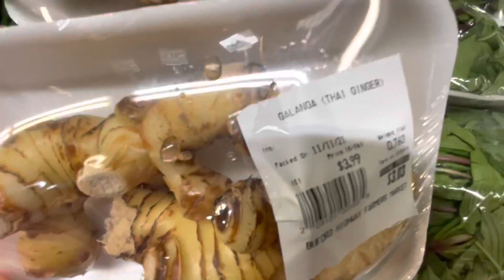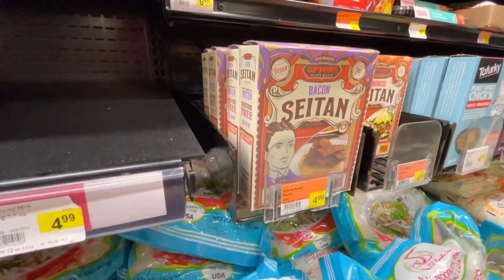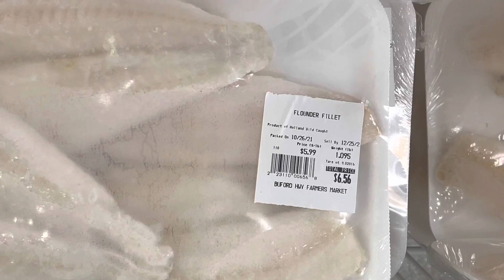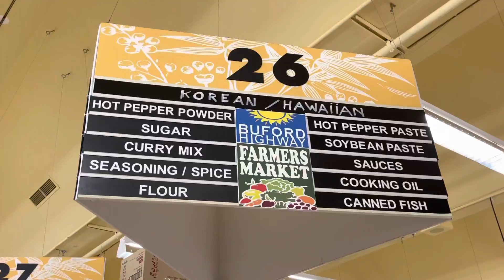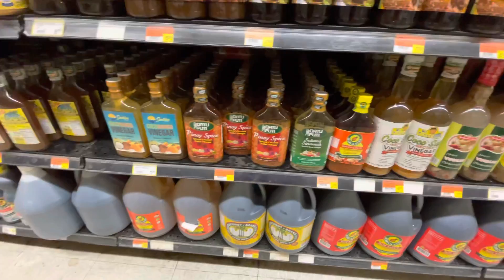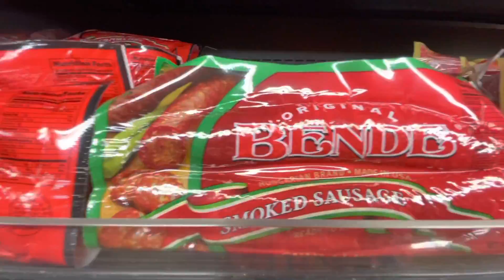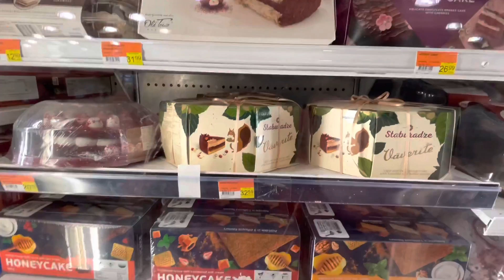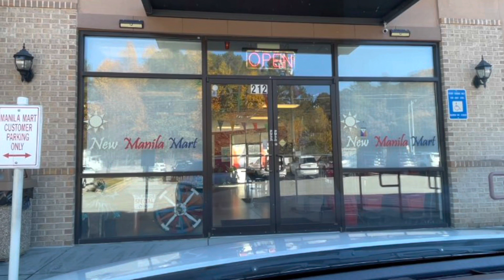International Market + Manila Mart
Little Nora goes to the International Market and Manila Mart for some foreign and exotic grocery items.